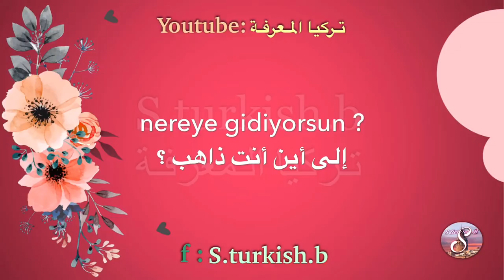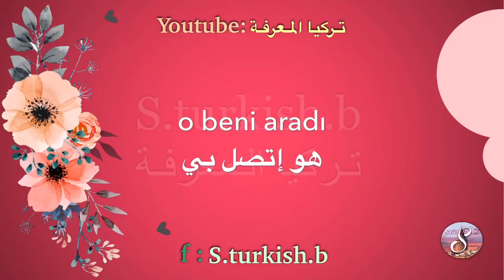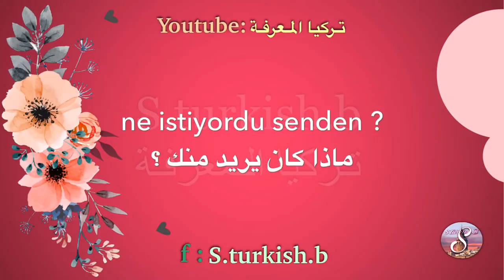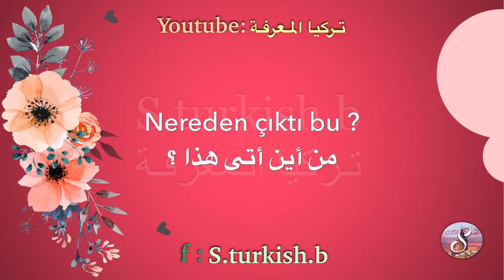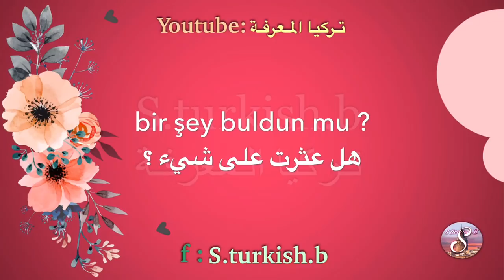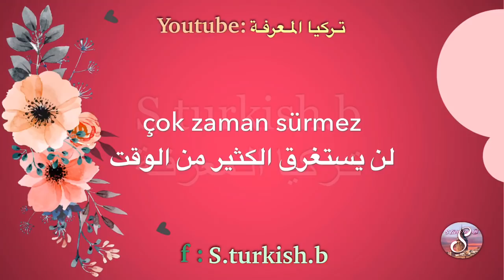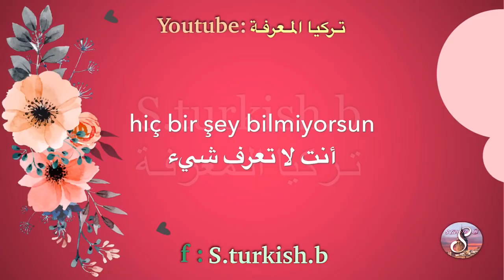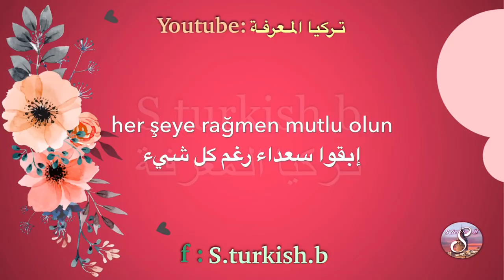تعلم اللغة التركية | جمل سهلة تصلح لجميع المستويات مع أسئلة تستخدم في الحياة اليومية